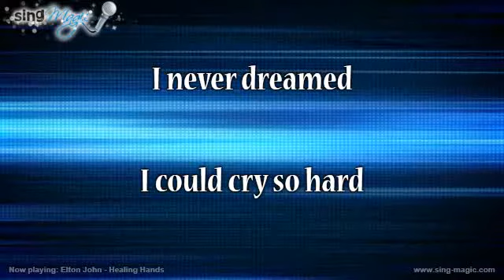Elton John Healing Hands